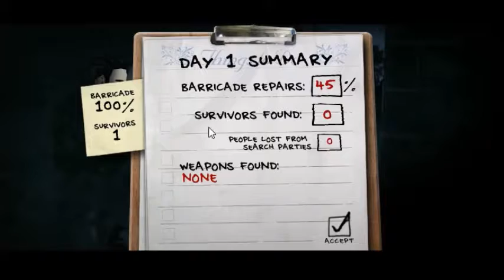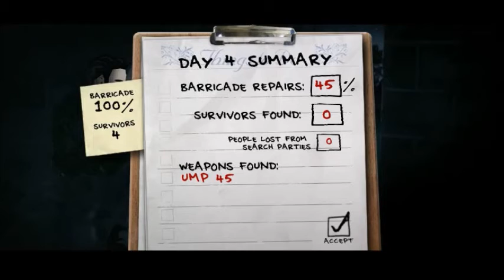SURVIVING THE APOCALYPSE!! | The Last Stand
This game is one of the oldest, yet one of the best zombie survival shooter games ever.

Hello guys, this is FrameGame TV here with you yet again with another video. In this video, we play one of the best zombie shooter survival game called, The Last Stand. If any of you guys are interested in playing the game, the link is given above!!

THANKS FOR GOING THROUGH THE DESCRIPTION!!